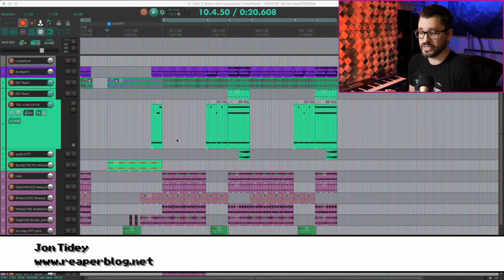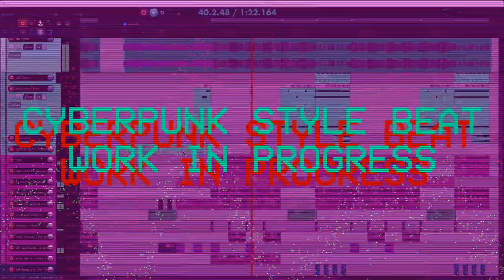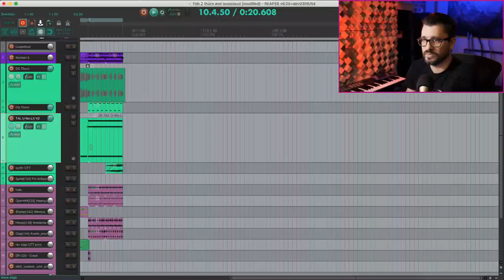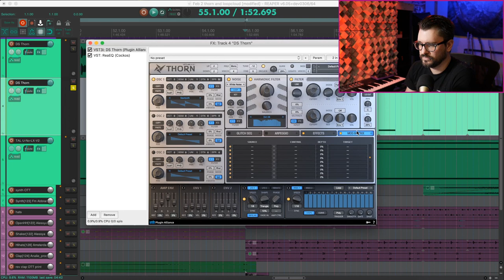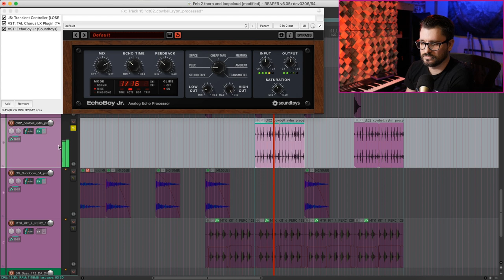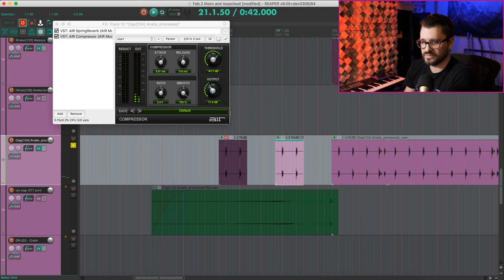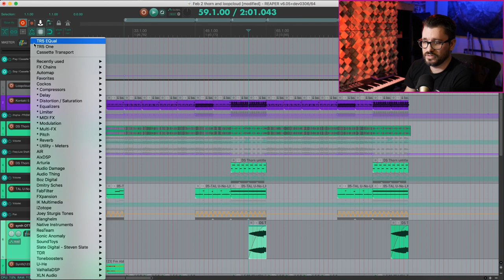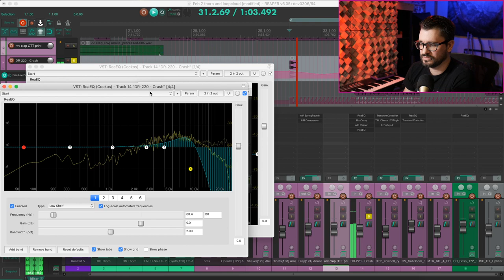Cyberpunk Style Track Breakdown - REAPER DAW Tips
Taking a look at one of the projects I'm currently working on to share some tips and tricks like:
synth panning automation
sample & hold modulated filters on shaker loop
Filtered echo cymbals
Stacking OTT to turn a clap into a long swell
tape stop effect

Some of the plugins I'm using in this project:
DS Audio Thorn
Unfiltered Audio Byome
Xfer Records OTT
Wavesfactory Cassette Transport
AVA Prism Drums Kontakt Library

* A lot of the loops I use here are from Loopcloud